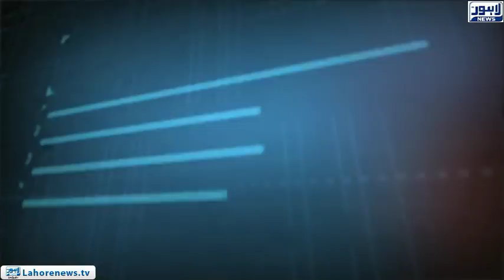Tamasha Episode 523 - Part 1